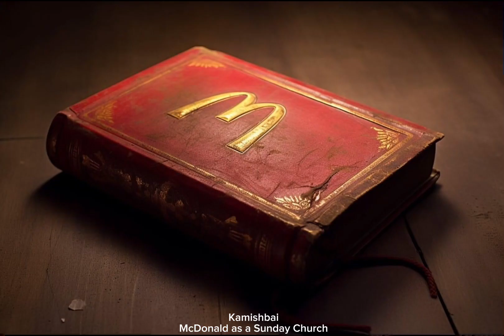McDonald as a Sunday Church | AI Entertainment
If McDonald is a Sunday church